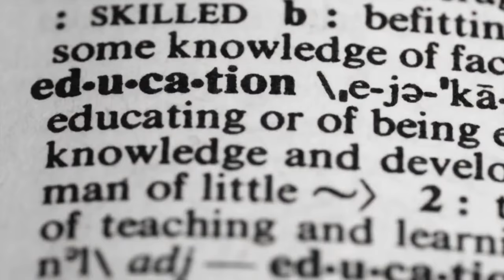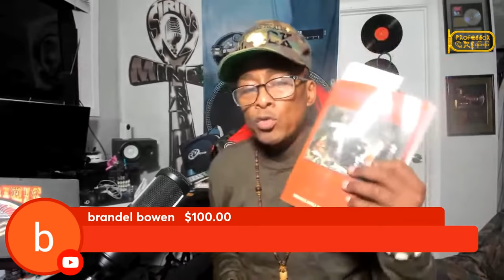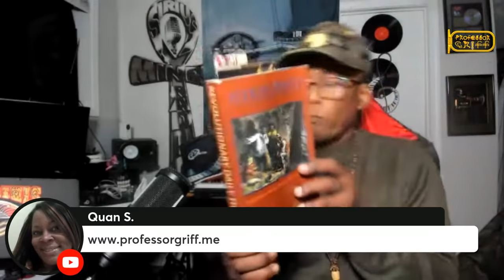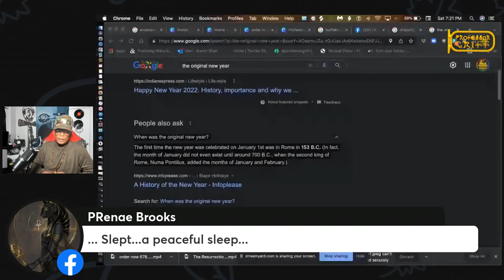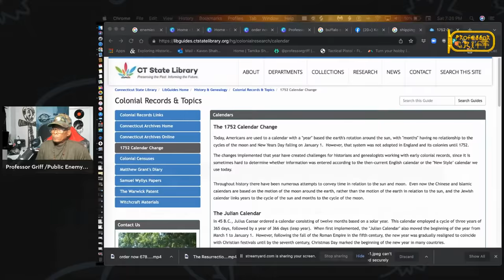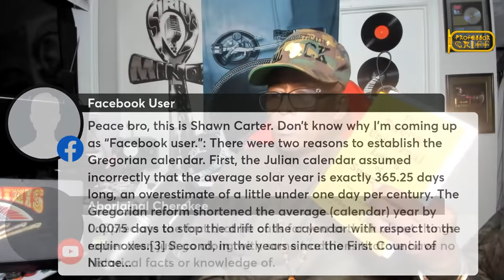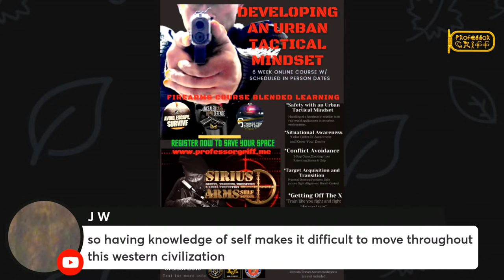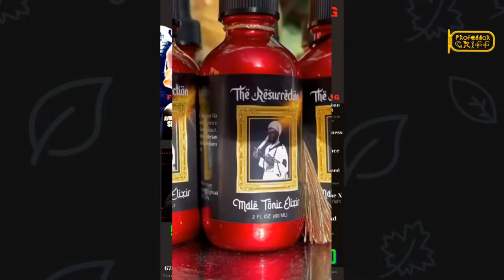Happy Who's Year 2022: w/ Professor Griff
When was the original new year?
The first time the new year was celebrated on January 1st was in Rome in 153 B.C. (In fact, the month of January did not even exist until around 700 B.C., when the second king of Rome, Numa Pontilius, added the months of January and February.)